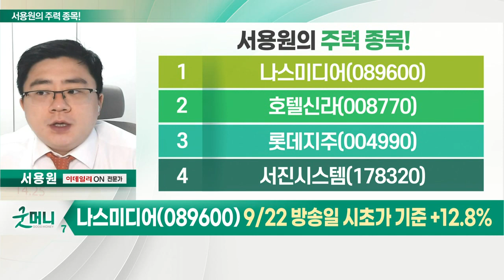나스미디어, 호텔신라, 롯데지주, 서진시스템_서용원의 주력 종목 (20220929)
1. 나스미디어(089600)
2. 호텔신라(008770)
3. 롯데지주(004990)
4. 서진시스템(178320)

- KT그룹 디지털 미디어 계열의 광고사
- 모바일 OTT 사용 증가… 광고단가 상승
- 플랫폼 사업부문, 전년 대비 35.2%↑
- 넷플릭스 광고 요금 출시 수혜 기대
- 13개국 우선 출시… 한국 포함
- 내년 본격적인 OTT 광고시장 형성 기대

- 면세점 및 호텔 사업 영위
- 日 정부, 다음달 11일부터 자유여행 허용
- 사상 최대 엔저 효과… 日 여행객 증가 예상
- 글로벌텍스프리 주가 상승세
- 기관 매수세 뚜렷